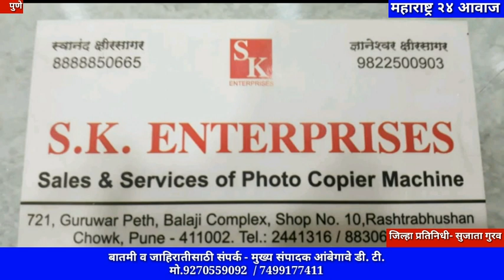महाराष्ट्र 24 आवाज # जिद्द,चिकाटी व विश्वासाने तरूणांनी व्यवसायाकडे वळावे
यशस्वी उद्योजक ज्ञानेश्वर क्षीरसागर यांची मुलाखत अवश्य पहा